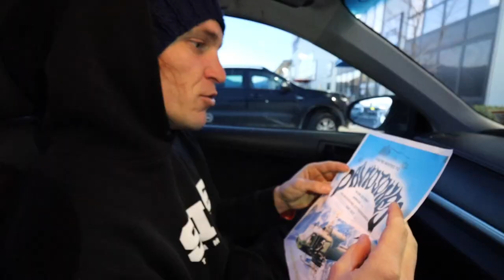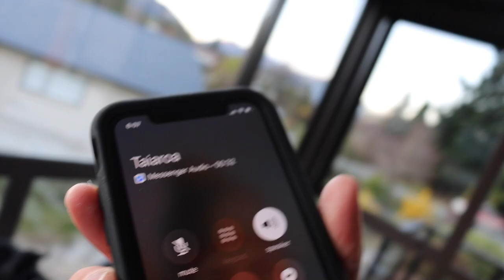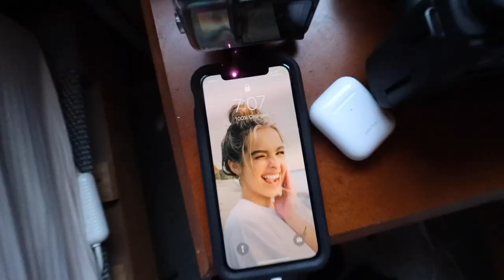Surprising My Friends With Heli Snowboarding!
We went heliboarding!
Today I do something which is on my bucket-list... and that thing is heliboarding!
I know a bunch of my friends have always wanted to go on a heliboarding trip so I went out and booked a trip without any of them knowing and surprised them with it!
Big shout-out to Tom and Phil at Southern Lakes Heliski for showing us around!
I'm going to try and post every Monday, Wednesday and Friday (for you Americans thats every Sunday, Tuesday, Thursday)
Yeeeeww!

Kevin: Insta -  @SnowboardProCamp

TJ: Insta - @boardarchive

Toby Miller: Insta - @tobymiller

Liv: Insta - @liv.shredman

Andreas Schubert: Insta - @schubert_art

Cameron Famularo: Insta - @cameronfamularo

Chris Eyres: Insta - @chris.the.mountain.man

Jenise Spiteri: Insta - @jenisespiteri

Tiarn Collins: Insta - @tiarncollins

Rakai: Insta - @rakai_taitertot

Taiaroa: Insta - @lemonandtaiaroa

Mitchell Davern: Insta - @mitchydavern

Daniel Bohinc: Insta - @dmliel

Levi: Insta - @levimancer

Thomas: Insta - @thomaslh1

Emma: Insta - @therealcoolstorymybro

Lyon Farrel: Insta - @lyonfarrell

Josh O'Regan: Insta - @josh_oregan

Cory O'Regan: Insta - @cory_oregan

Luke "Lulu" Sinclair: Insta - @who.the.lulu

Tasman Vance: Insta - @tasmanvance